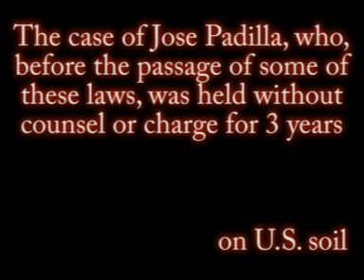Declaration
Yeah, I'm still doing the show too.